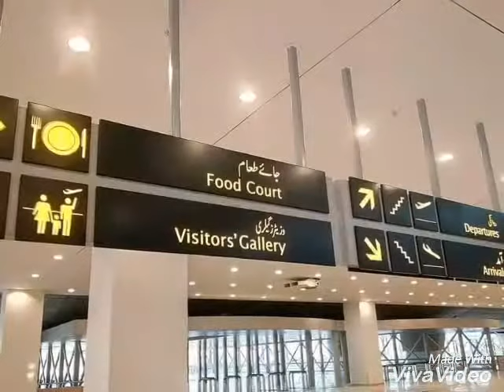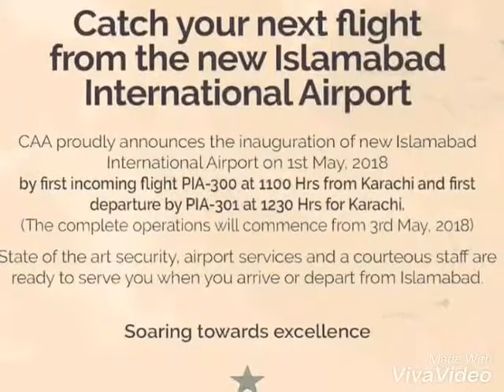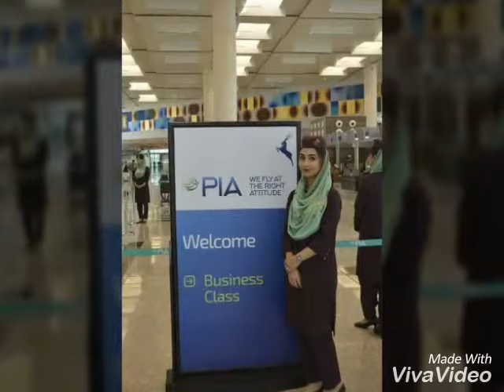New Islamabad International Airport